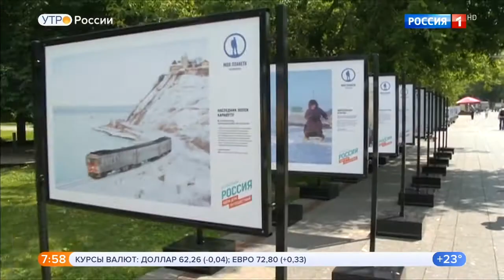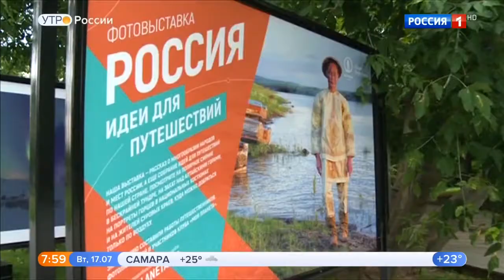Фотовыставка «Россия. Идеи для путешествий»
Весной 2019 года телеканал «Моя Планета» объявил конкурс. Стать участником мог любой желающий, заполнив заявку на сайте. На конкурс прислали более 4000 фотографий из разных частей страны. Из них для фотовыставки были отобраны лучшие. Авторы фотографий получили дипломы от телеканала «Моя Планета».